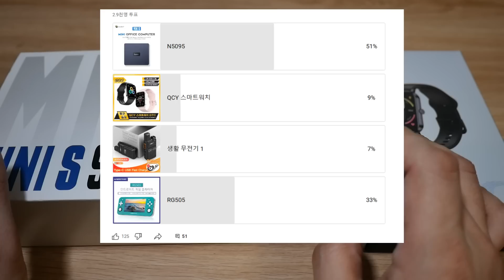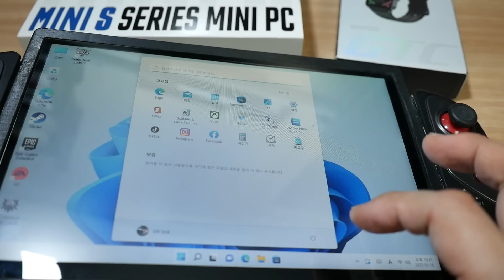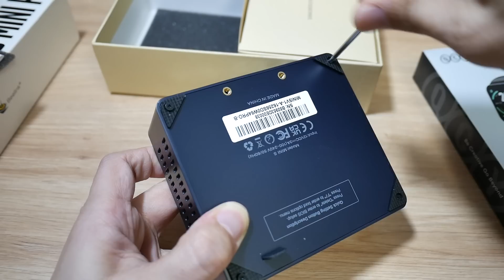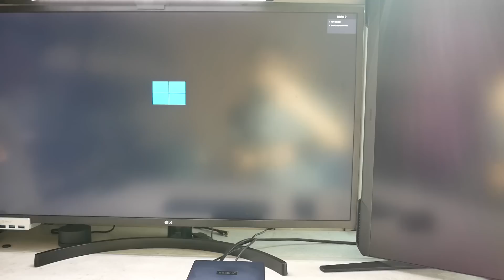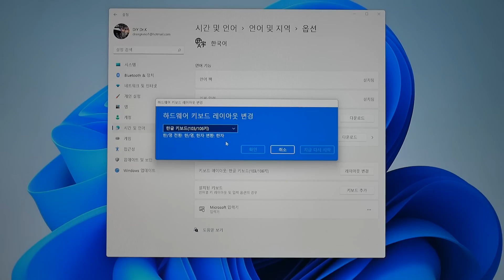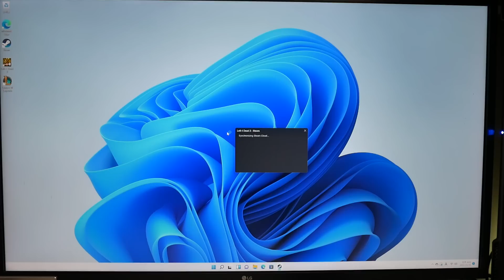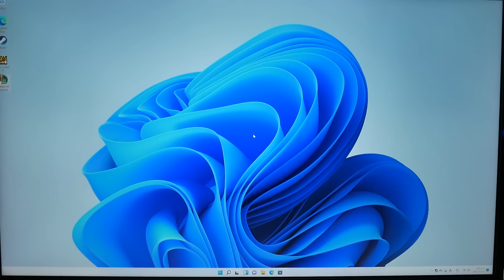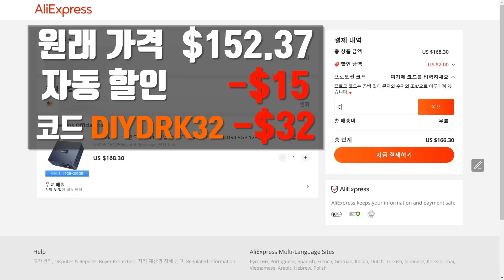알리익스프레스 기념 세일 및 닥터케이 채널 공동구매 - 역대 최저가 N5095 미니 PC 및 QCY 스마트 워치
* 제품 구매 방법 및 링크
1. Beelink - 미니PC (옵션: N5095 16G256G, EU 선착순: 200대 - 10-15일 배송)
상세페이지 가격: 약 $152.37
-$15 구매&세이브 자동 할인 (*$30마다 $5 자동 할인, 최대 $15 할인)
=최저가: $105.37
*카카오페이/네이버페이/토스페이/농협카드 결제 할인$10까지 받으면 최저가: $95.37

2. QCY 스마트워치 (선착순: 100대 - 7일배송 가능)
=최저가: $13.00

* 유의사항
1. 이벤트 코드 오픈 시부터 한정 물량 완판시 이벤트 조기 종료
*단, 이벤트 시작 후 일부 주문 취소와 미결제의 경우 쿠폰이 다시 풀리니 선착순 구매를 못하신 분들은 일정시간 후 혹은 다음날에 코드를 다시 시도해 보시면 구매가 가능 할 수도 있습니다.

2. 구매 및 세이브 자동 할인의 경우 모바일 웹사이트에서 실행시 적용이 불안정한 이슈가 있습니다. 모바일 앱이나 PC 브라우저를 통해 주문하시는 걸 추천드립니다.

3. 배송 시간 관련하여 QCY 스마트 워치는 옵션을 선택하고 나서 '7일배송' 표기가 보여야 7일내에 배송이 됩니다. 빠른 배송 창고 재고가 소진되면 자동적으로 일반 배송으로 바뀌게 됩니다. 비링크 미니PC는 이벤트 옵션을 구매하시면 10-15일내로 배송이 됩니다.

챕터
00:00 인트로
00:14 공동구매 제품 소개
01:46 Beelink 미니 S 미니 PC 외형 및 내부
04:36 미니 PC 사용 테스트
08:54 QCY GTC 스마트 워치 리뷰
11:52 할인 구매 방법
14:15 공동 구매 유의사항
15:09 아웃트로